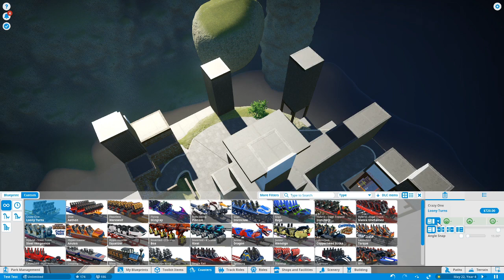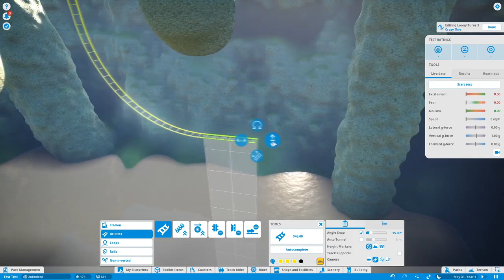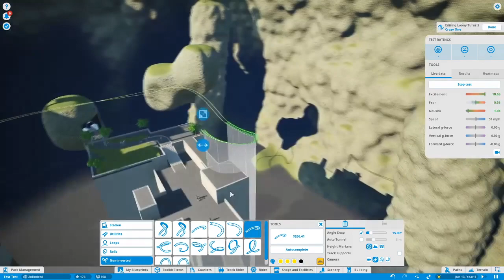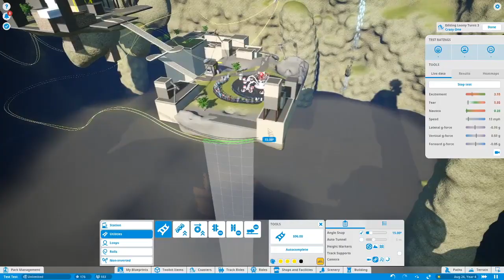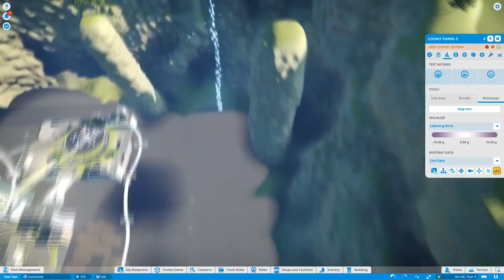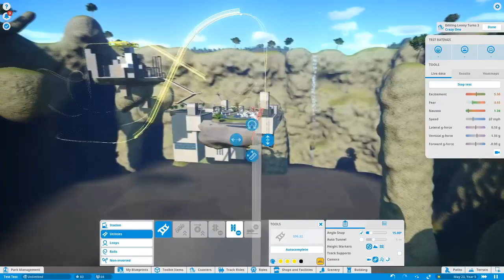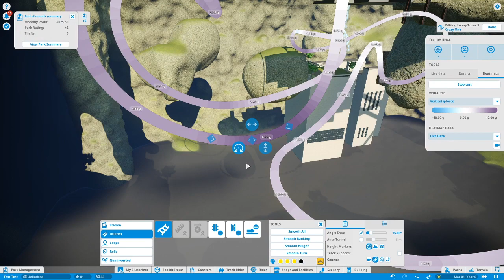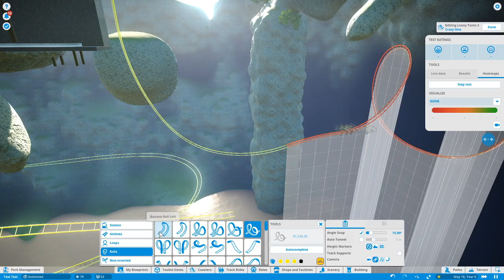Planet Coaster - Mini Park Contest - PROBLEMATIC COASTER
I start building the coaster for my mini park and I find out some parts are not going to be easy about it.

This is being made for the Mini Park Contest hoted by Channel5gaming so give them a watch